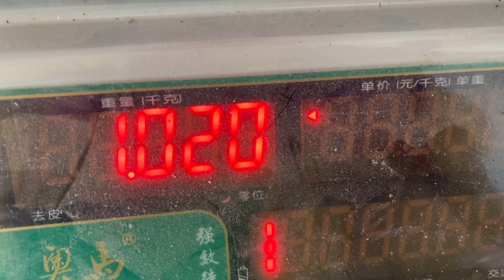英子在仓库打包笋干，幺哒一起帮忙，每一包都要认真对待【农村小英子】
前几天收来几大包笋干，为了尽早给朋友们发货，姐姐帮忙一起打包，每个细节都不肯错过

大家好！我是【农村小英子】😁
很高兴能和大家一起分享我的日常
感受简单朴实的农家生活
把简单的小幸福藏进相机
记录最美好的瞬间！
非常感谢大家的支持~